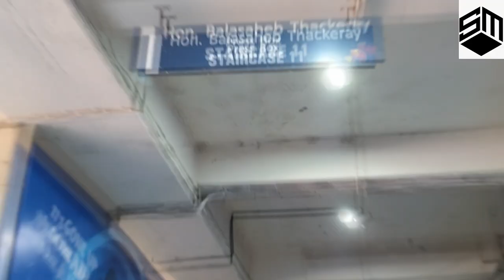MI vs DC | Meeting Romario Shpeherd | IPL Vlog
mumbai indians vs royal challengers bangalore